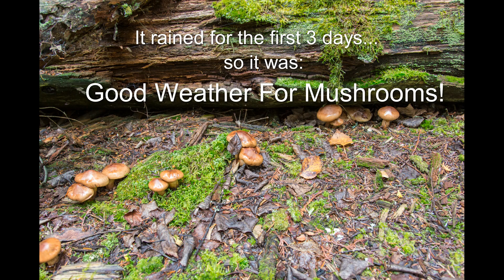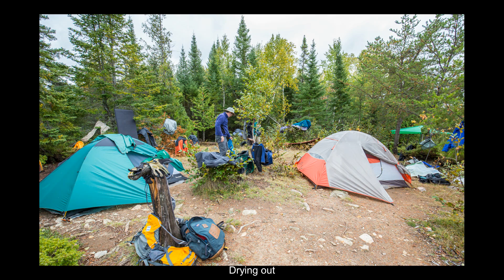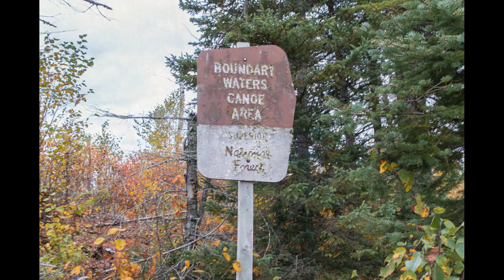2016 Sept trip to Little Sag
5 of us paddled from Round Lake to Little Saganaga.  The first 3 days were mostly rain, but we still had a great time!  We had some good fish meals, good camp fires and even heard wolves.  And I got to travel in my solo canoe for the first time!